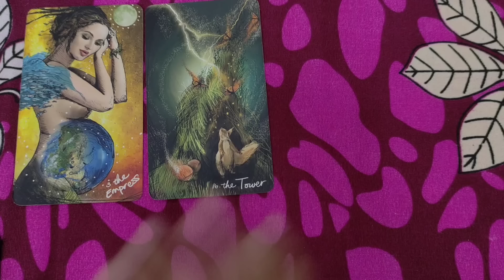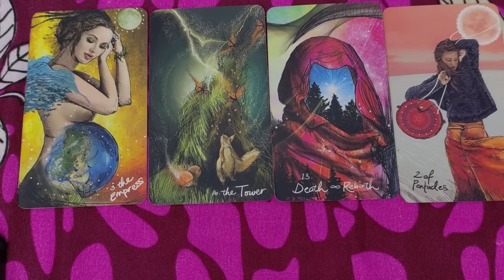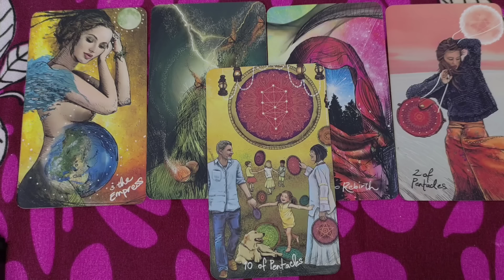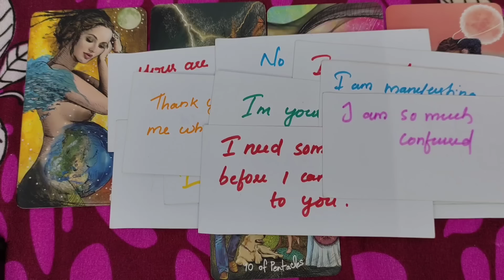അവരുടെ സാഹചര്യം ഇതാണ്🙃🙃 നിങ്ങളോടുള്ള താല്പര്യം എന്താണെന്നു അറിയാം ❤️❤️❤️ current feelings ❤️tarot